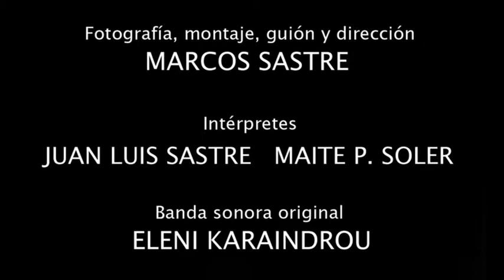Los muertos (James Joyce) - Book trailer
Pequeño trailer de la novela corta de James Joyce "Los muertos" realizado para un trabajo de clase.